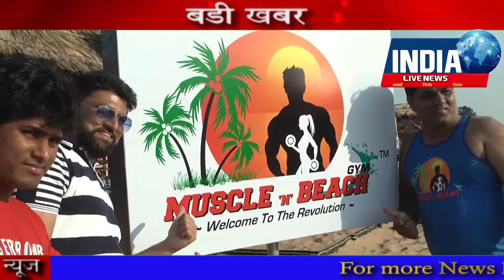15 February 2016 Mid Day Bulletin